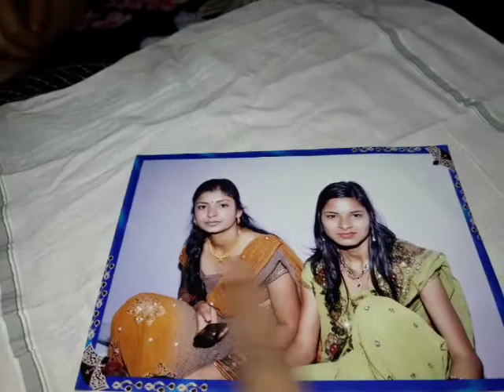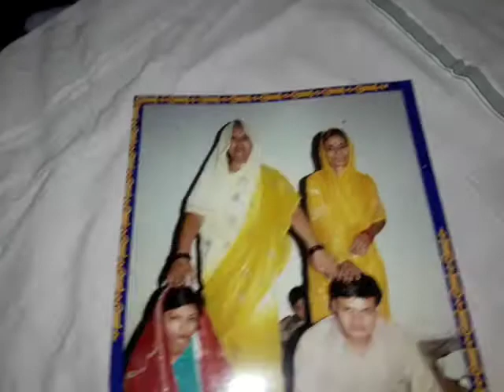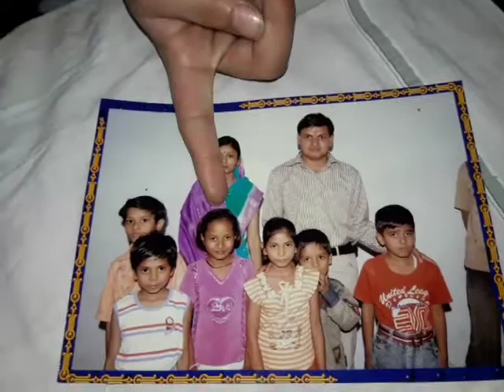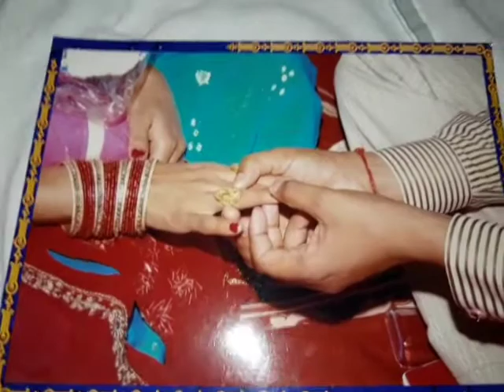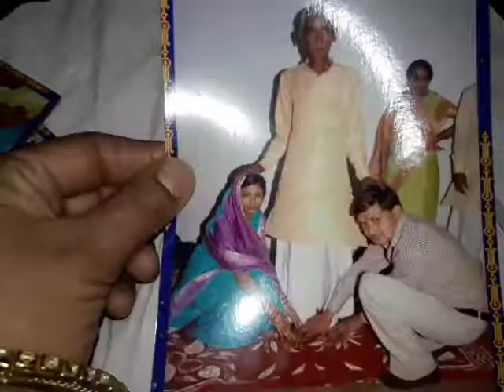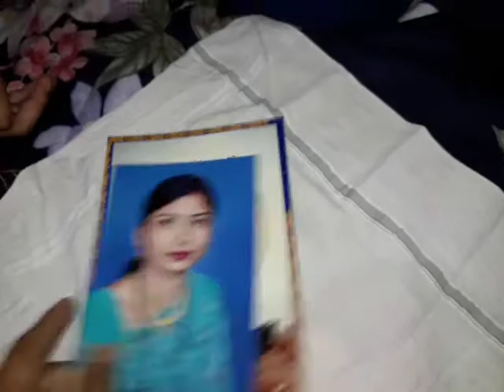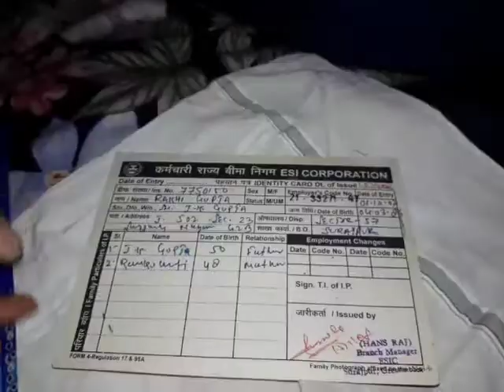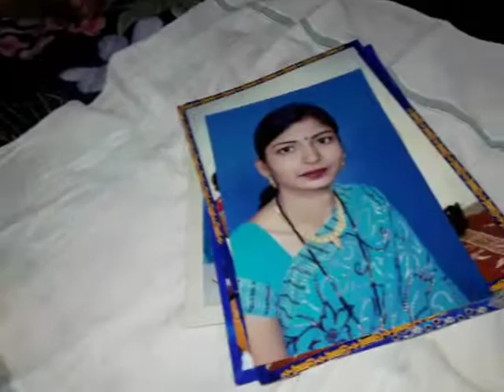आज आप सब भी देख लीजिए मेरी गोद भराई की फोटो!!!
hi...